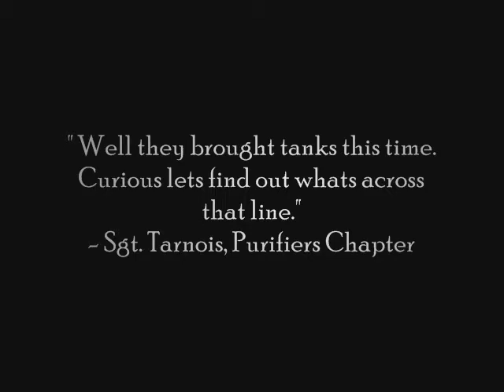Defiance (3rd part of "prolouge" campiegn)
3rd in the " Prolouge" series of battle reports